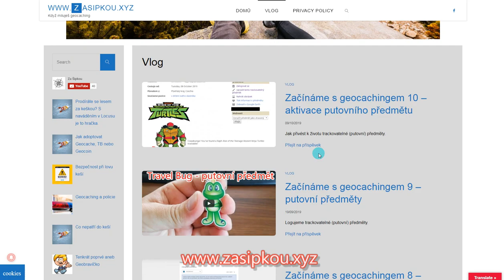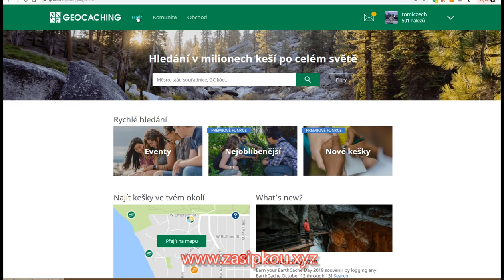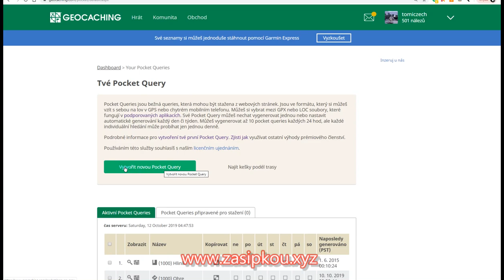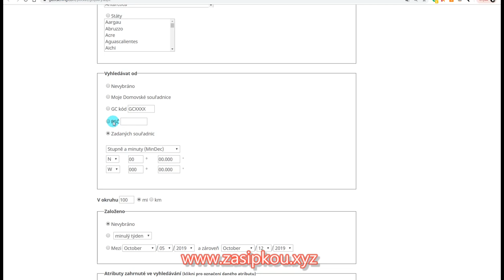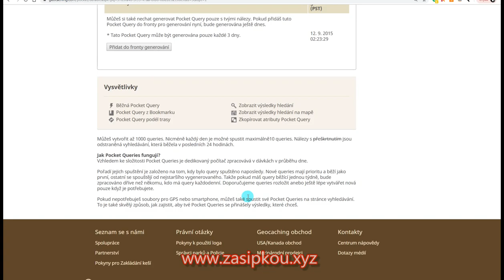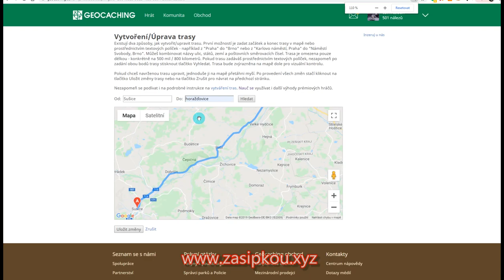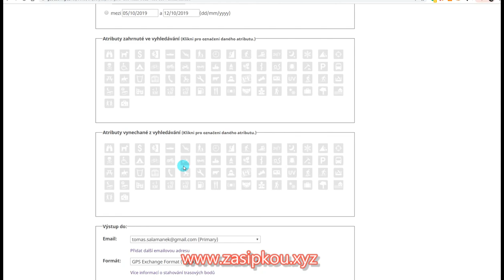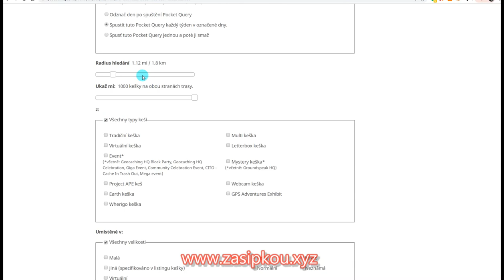Začínáme s geocachingem XI – Pocket Query